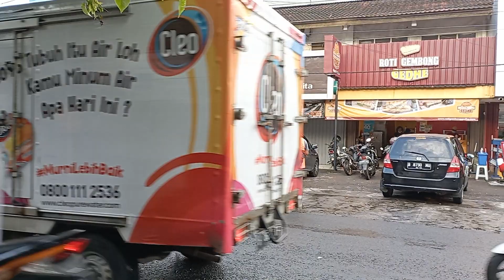Suasana Menjelang Berbuka Puasa hari ke-2 | Jati Raya Kota Semarang atas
Apakah anda pernah lewat jalan ini ..?
Kali ini saya ingin mengajak melihat suasana jalan di kota Semarang atas menjelang berbuka puasa pada hari ke-2 tanggal 4 April 2022 sekitar pukul 5 sore wib.